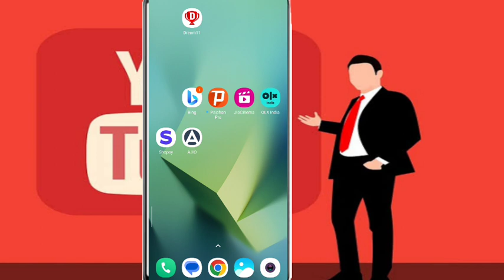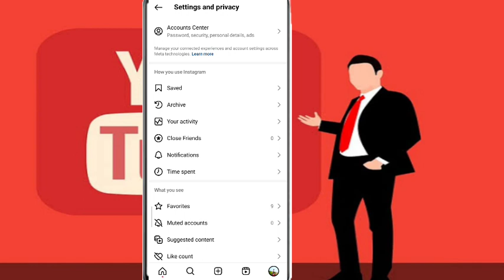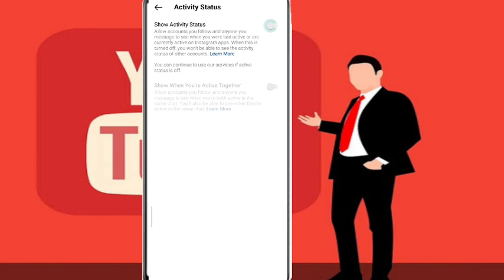How to turn off activa status on Instagram 2024||Instagram show activity status option not showing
Hi

आज मेने इस वीडियो पर ये बताया हु की आप instgram me
 active status ka option show kaise करवोगे इशेक बारे में बताया हु